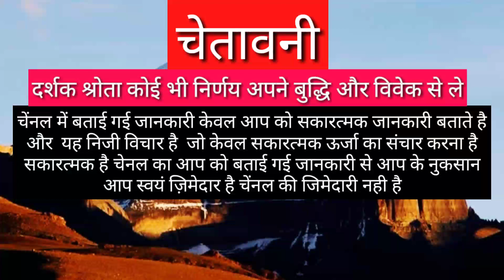धनु राशि मन में सोचो वही होगा | DHANU RASHIFAL 2021 | SAGITTARIUS HOROSCOPES 2021 | DHANU RASHI